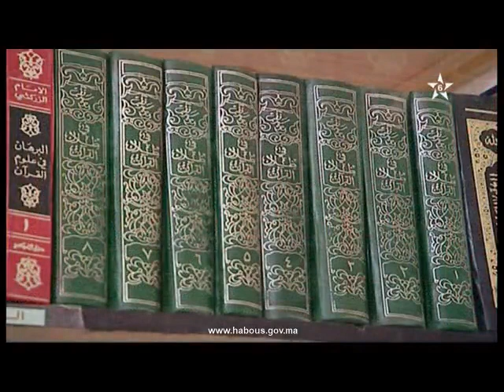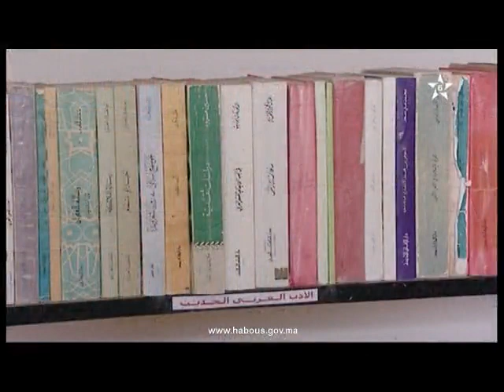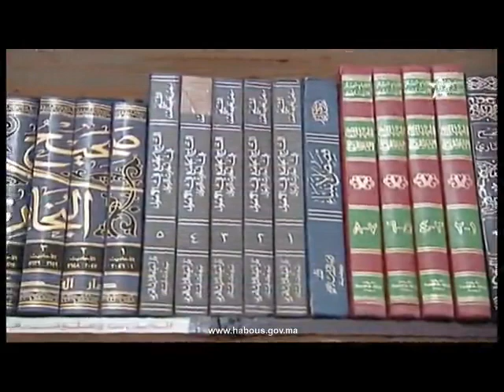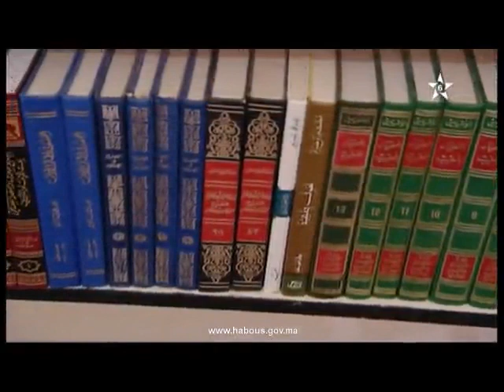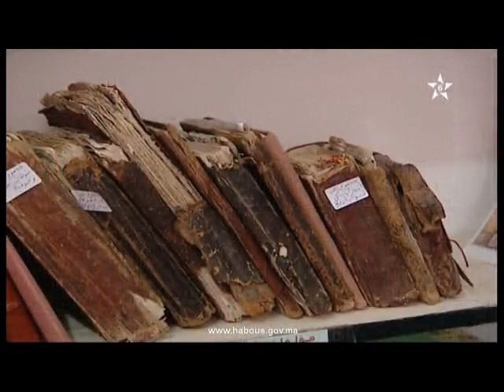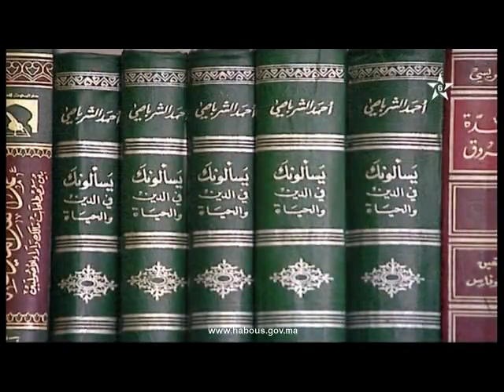في مكتبة عالم: العلامة محمد بوزيان بنعلي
يرنامج في مكتبة عالم يتطرق لسيرة العلامة المؤرخ العلامة محمد بوزيان بنعلي من علماء مدينة
 فكيك.